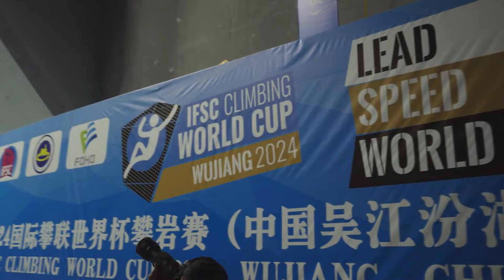Janja Garnbret - Final Lead Wujiang 2024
00:27 start
05:18 interview

Янья Гарнбрет из Словении вновь продемонстрировала свой класс в скалолазании, завоевав второе золото Кубка мира IFSC всего за неделю.

Она единственная, кто топнул маршрут в финале, и прошла все остальные трассы в квалификации и полуфинале, которые были в Уцзяне.

«Теперь я очень рада вернуться домой и провести еще несколько тренировок перед тем, как отправиться на следующий этап Кубка мира в Инсбрук, где я выступлю на болдере и трудности, а затем будет Париж».